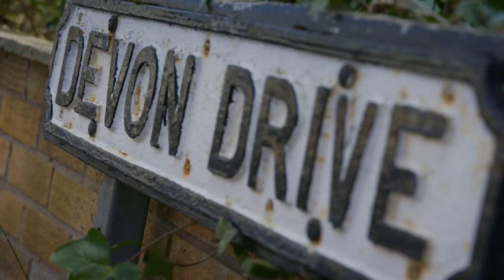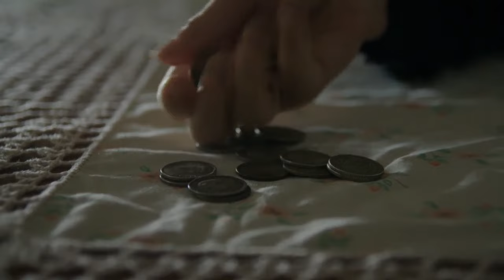La estafa de la viuda y su nuevo esposo | Las verdaderas mujeres asesinas | Investigación Discovery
Una viuda y su nuevo esposo abrieron un hogar para enfermos, pero no les interesaba cuidarlos, sino que quedarse con su dinero.